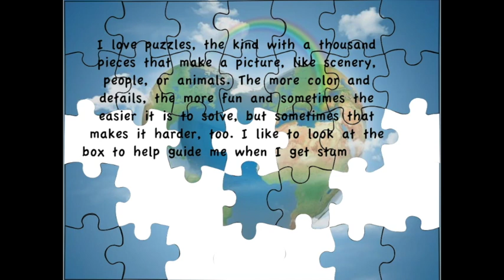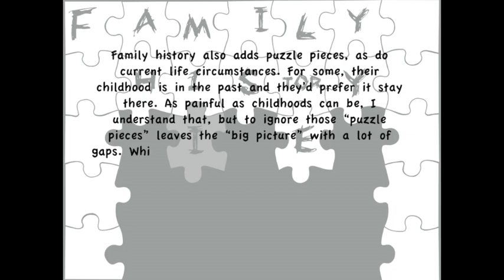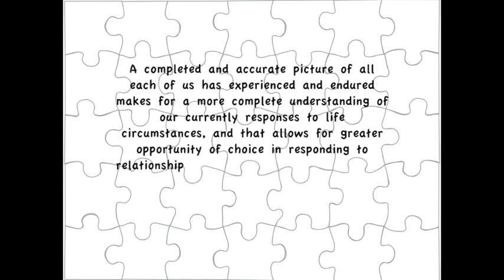Blog 2 Puzzle Pieces